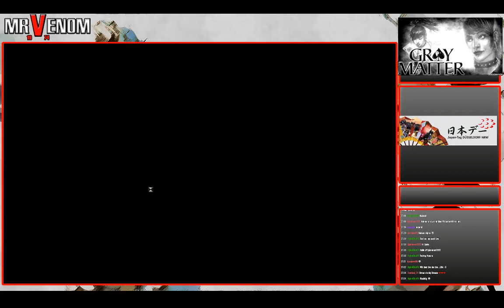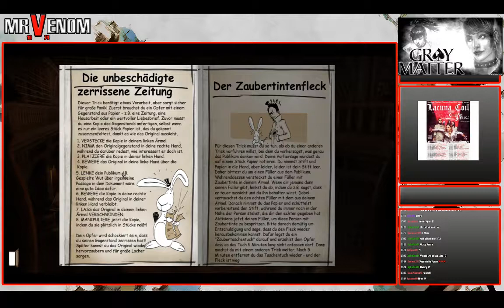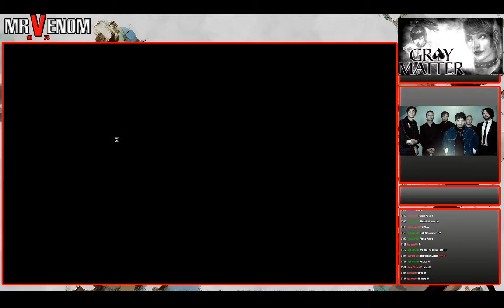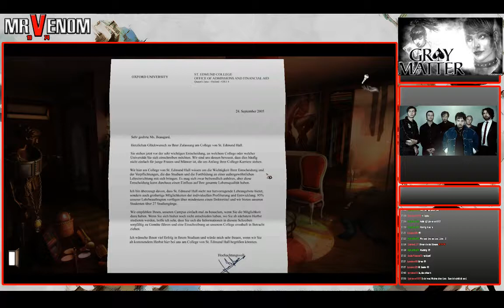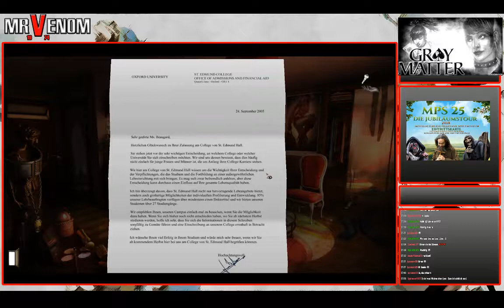#031: Neues aus dem Studentenheim | Let's Play Gray Matter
*** Gray Matter ***
Folge #031: Neues aus dem Studentenheim

Entwickler: WizarBox Production
Publisher: Viva Media Inc
Erschienen: 2014
Plattform: PC / Steam
Typ: Adventure